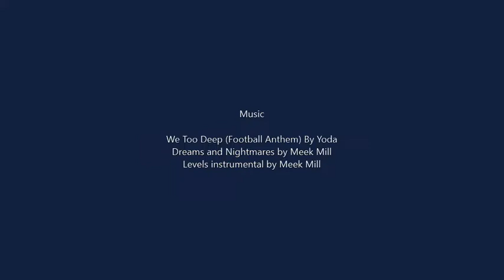Rivier University Lacrosse Video